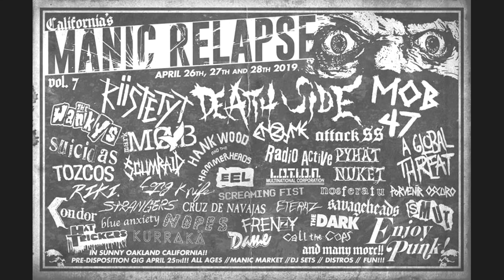Manic Relapse Vol. 7 (1st Day)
1st day of Manic Relapse Vol. 7
sorry I didn't get all the bands, I was chillin
Enjoy Punk!